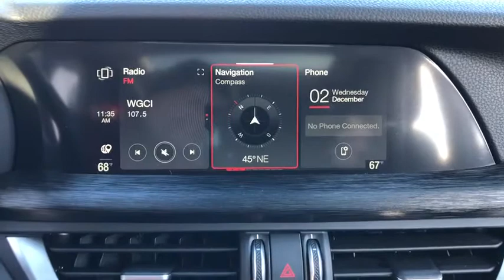2020 Alfa Romeo Stelvio Northbrook, Hinsdale, Oak Brook, Glenview, Downers Grove, IL A125-C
Silverstone Gray Metallic Used 2020 Alfa Romeo Stelvio available in Downers Grove, Illinois at Perillo Bentley Downers Grove. Servicing the Northbrook, Hinsdale, Oak Brook, Glenview, IL area.
2020 Alfa Romeo Stelvio Sport - Stock#: A125-C - VIN#: ZASPAKAN0L7C76408

WHEELS: 20 X 8.5 MIRON BLACK SPORT ALUMINUM,DUAL-PANE SUNROOF  -inc: Gloss Black Shark Fin Antenna,TIRES: 255/45R20 ALL-SEASON,CHOCOLATE/BLACK  LEATHER SEATS,NERO EDIZIONE  -inc: Gloss Black Window Surround Moldings  Miron Black Rear Valence Panel  Dark Exhaust Tips  Monochromatic Center Wheel Caps  Wheels: 20 x 8.5 Miron Black Sport Aluminum  Colored Brake Calipers  Dark Miron V Scudetto Grille  Gloss Black Roof Rails  Dark Miron Badging  Tires: 255/45R20 All-Season  Dark Miron Exterior Mirror Caps,QUICK ORDER PACKAGE 22M,COLD WEATHER PACKAGE  -inc: Heated Steering Wheel  Heated Washer Nozzles  Heated Front Seats,ALFA WHITE,HANDS FREE POWER LIFTGATE,GLOSS RED CALIPERS W/WHITE SCRIPT,Turbocharged,All Wheel Drive,Power Steering,ABS,4-Wheel Disc Brakes,Brake Assist,Aluminum Wheels,Tires - Front All-Season,Tires - Rear All-Season,Heated Mirrors,Power Mirror(s),Integrated Turn Signal Mirrors,Power Folding Mirrors,Rear Defrost,Privacy Glass,Intermittent Wipers,Variable Speed Intermittent Wipers,Rain Sensing Wipers,Rear Spoiler,Remote Trunk Release,Power Liftgate,Power Door Locks,Daytime Running Lights,HID headlights,Automatic Headlights,AM/FM Stereo,Satellite Radio,Bluetooth Connection,Requires Subscription,MP3 Player,Steering Wheel Audio Controls,Rear Seat Audio Controls,Auxiliary Audio Input,Power Driver Seat,Power Passenger Seat,Bucket Seats,Mirror Memory,Driver Adjustable Lumbar,Seat Memory,Power Driver Seat,Driver Adjustable Lumbar,Power Passenger Seat,Passenger Adjustable Lumbar,Pass-Through Rear Seat,Rear Bench Seat,Adjustable Steering Wheel,Trip Computer,Power Windows,Leather Steering Wheel,Keyless Entry,Power Door Locks,Keyless Start,Keyless Entry,Power Door Locks,Universal Garage Door Opener,Cruise Control,Climate Control,Multi-Zone A/C,A/C,Leather Seats,Auto-Dimming Rearview Mirror,Driver Vanity Mirror,Passenger Vanity Mirror,Driver Illuminated Vanity Mirror,Passenger Illuminated Visor Mirror,Floor Mats,Cargo Shade,Mirror Memory,Seat Memory,Remote Engine Start,Keyless Start,Smart Device Integration,Power Windows,Power Door Locks,Trip Computer,Security System,Engine Immobilizer,Traction Control,Stability Control,Traction Control,Front Side Air Bag,Rear Parking Aid,Tire Pressure Monitor,Driver Air Bag,Passenger Air Bag,Front Head Air Bag,Rear Head Air Bag,Passenger Air Bag Sensor,Knee Air Bag,Child Safety Locks,Back-Up Camera